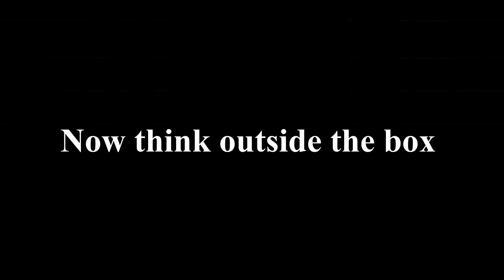Ghana nurses fighting over food| react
A Technical Committee set up by the President to review the issue of nursing students’ allowances has recommended the payment of an abated allowance with a possibility to migrate them onto the students Loan Scheme.